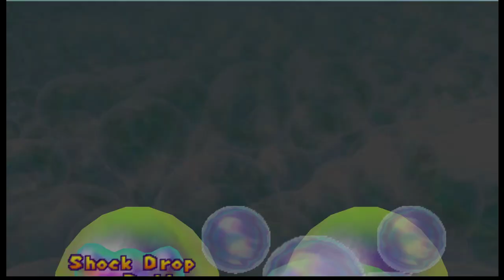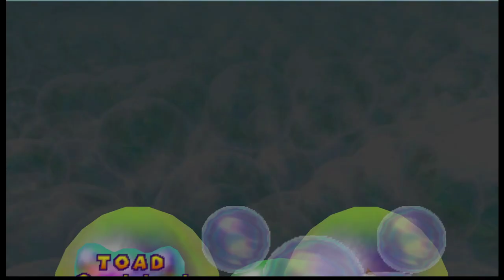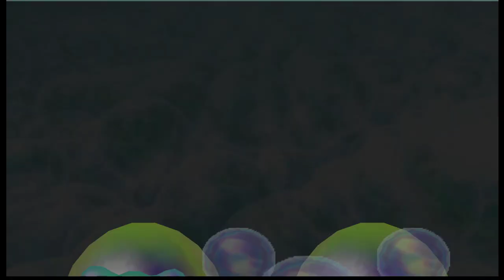Mario Party 2 Widescreen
is a link to a widescreen patch for mario party 2. Many more things including boards have been correctly adjusted for widescreen since the last iteration.